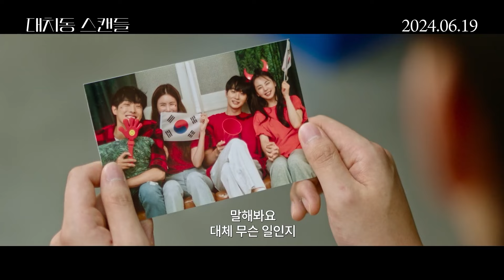영화 [대치동 스캔들] 티저 예고편: 안소희, 박상남, 타쿠야, 조은유: 2024.06: 로맨스: The Daechi Scandal: An Sohee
"유명해지고 싶었어요. 그래서 대치동 들어왔어요"

무뚝뚝하지만 실력있는 대치동 학원 국어 강사 '윤임'
윤임이 담당하는 중학교에서 중간고사가 끝난 날,
그 학교의 국어교사 '기행'이 그녀를 찾아온다.
두 사람의 만남이 목격되자 대치동 학부모들의 입방아에 오르내리기 시작하고
시험 문제 유출에 대한 의심까지 퍼진다.

그리고 '윤임'은 '기행'과의 만남으로 인해
소설가이자 절친한 친구였던 '나은', 10년 전 사귄 전남친 '기행'
그리고 그녀를 짝사랑했던 '미치오'까지
잊고 있었던, 잊고 싶었던 대학 시절의 과거와 조우한다.

"나는 가끔 궁금해졌다. 너에게도 간절한 바람 따위가 있었을까?”

2024.06 / The Daechi Scandal, 2024

제목: 대치동 스캔들
감독/각본: 김수인
출연: 안소희, 박상남, 타쿠야, 조은유
An Sohee

제공: 송담스튜디오
제작: 로맨틱트라우마픽처스, 송담스튜디오
공동제작: 트리플제이미디어
배급: 스마일이엔티
장르: 드라마, 로맨스
러닝타임: 108분
개봉: 2024년 6월